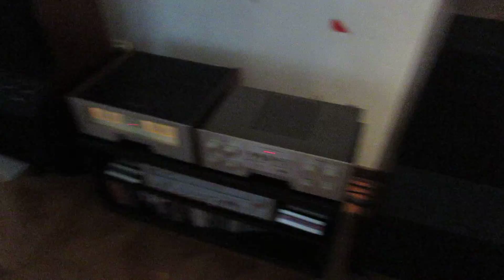Sorpresone al ritorno a casa , mio figlio , 5 anni , è un timido Audiofilo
Ero sceso a prendere un caffè al Bar , al ritorno a casa mi ritrovo questo scenario incredibile

(AssoAudio)